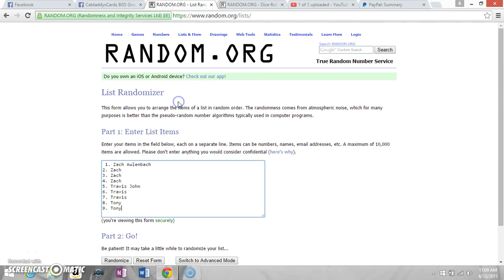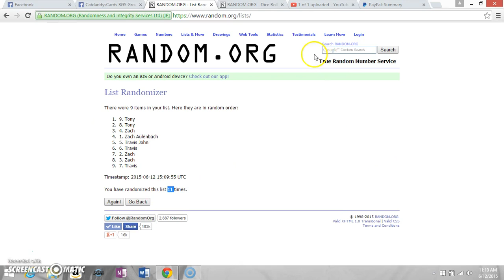June BGS 36